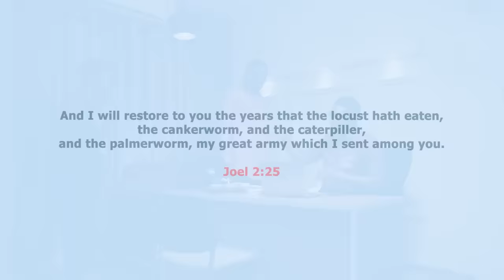HE HATED HER FOR NO REASON, THEN THIS HAPPENED